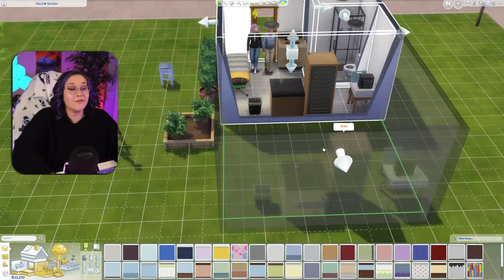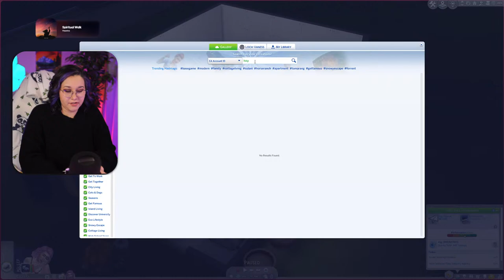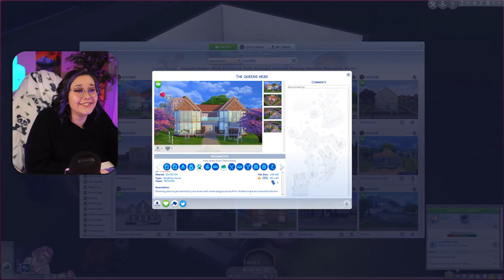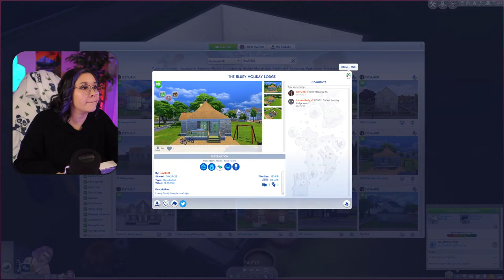🔴 From Park Bench to Billionaire in Sims 4 | Rags to Riches Let's Play #2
Join us in our first Rags to Riches challenge in Sims 4. It's a challenge where you play as 1 sim and have $0, on an empty lot and try to make as much money as possible!

To complete the challenge, your Sim has to accomplish main goals, which include building a home, finding a job, and starting a family.